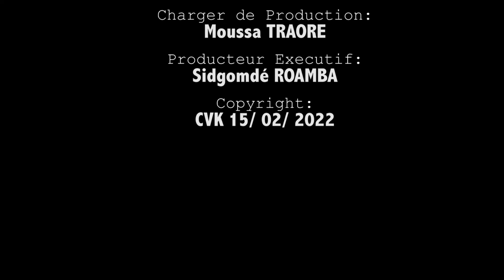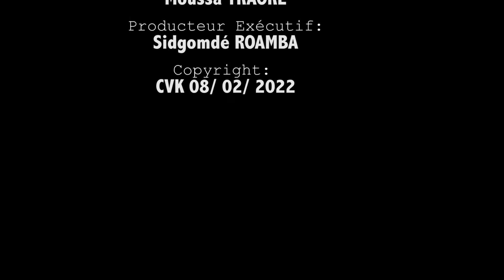Wakat yaa wakat 2022 36 M na maana waana n pame n Sida wala n pague suuri